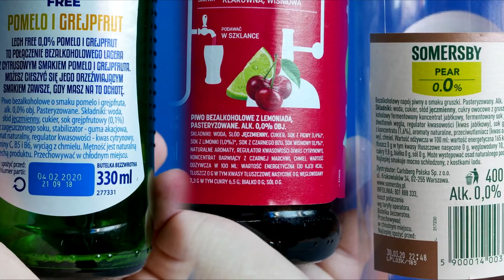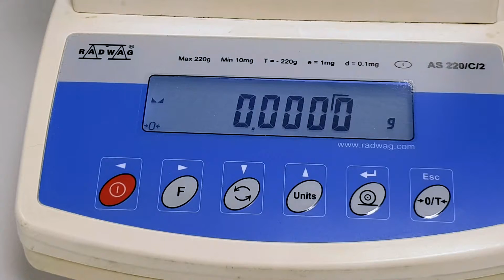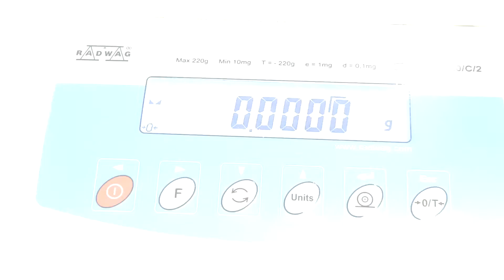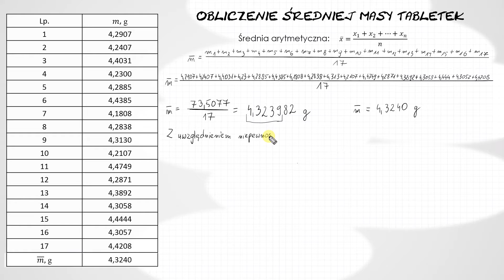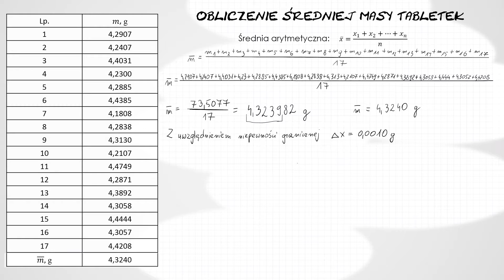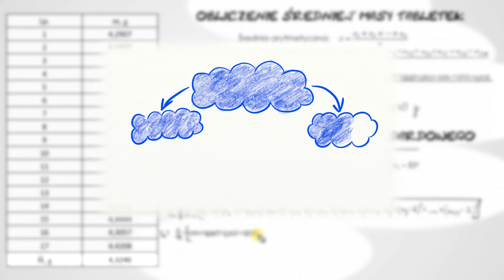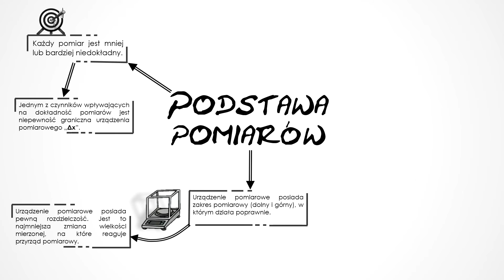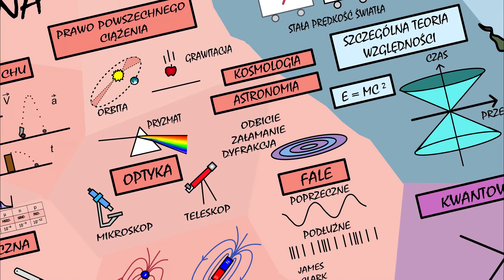Odchylenie standardowe, średnia arytmetyczna, №5, ⚛ Projekt Fizyka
𝗣𝗥𝗢𝗝𝗘𝗞𝗧 𝗙𝗜𝗭𝗬𝗞𝗔:

Wstęp do analizy danych pomiarowych. W tym filmie Projektu Fizyka, filmów twórcy Fizyka od podstaw, skierowanego dla uczniów szkół ponadpodstawowych opowiem o odchyleniu standardowym i średniej arytmetycznej. Wykonam doświadczenia, w których policzę te wielkości i zwrócę uwagę do czego one potrzebne. Dowiecie się też o zakresie pomiarowym i rozdzielczości urządzenia.
W odcinku:
- Zakres pomiarowy
- Rozdzielczość
- Średnia arytmetyczna
- Odchylenie standardowe
- Świadectwo legalizacji
- Walidacja

KONSULTACJA MERYTORYCZNA: Paweł Janowski